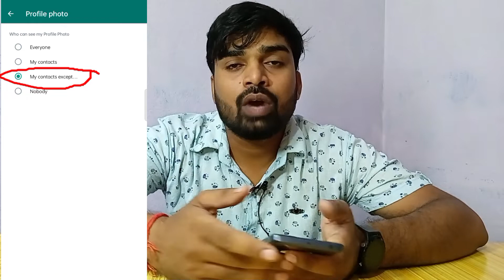how to hide WhatsAppp dp ।। WhatsApp dp ko kaise hide kare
hello friends aaj ke es video me mai aap ko batane wala hu ki aap kaise apne WhatsApp do ko kisi se hide kar sakte hain